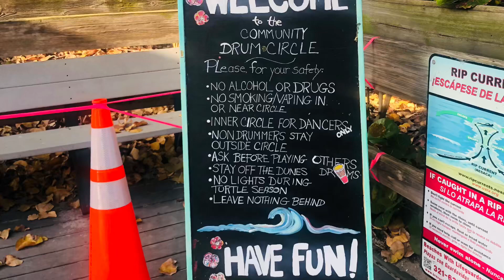March 2023 Full Moon drum circle on Indialantic Beach with Space Coast Drum and Dance Tribe! 💃🎶🪘